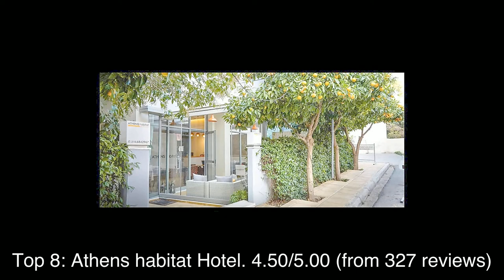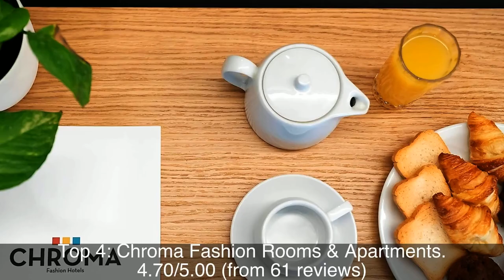Top rated Hotels in Néa Ionía, Greece | 2020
1: Mirivili | Rooms & Suites
2: URBAN RESIDENCE
3: The Y Hotel
4: Chroma Fashion Rooms & Apartments
5: Coco-Mat Hotel Nafsika
6: Lak Nirvanas Homes
7: Sappho house
8: Athens habitat Hotel
9: Priamos-Cinema
10: 21 Restaurant